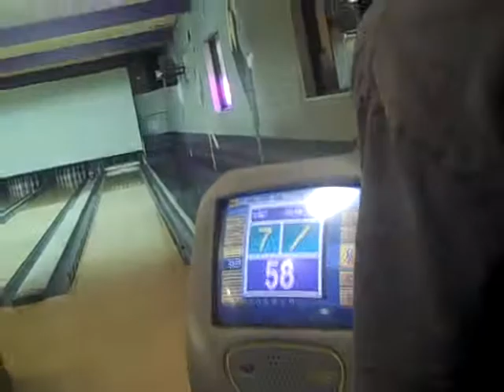Bowling Pt 5